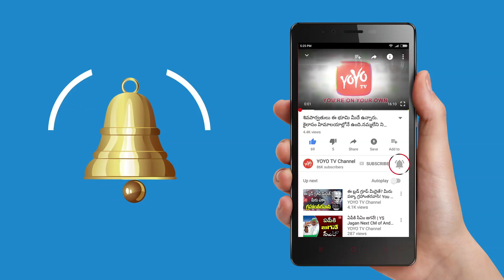AP Political News | Nara Lokesh's Intersting Comments on Chandrababu || YOYO NEWS24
Nara Lokesh's Intersting Comments on Chandrababu  Latest AP News